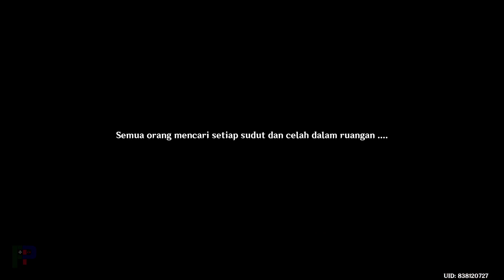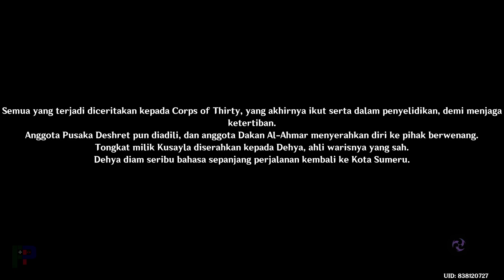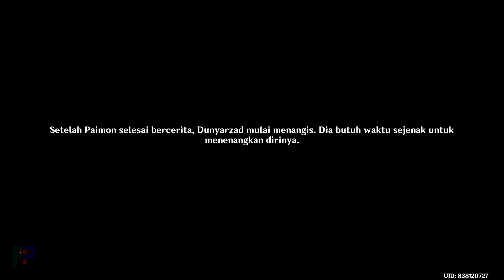Dehya Story Quest [JP-DUB] | Genshin Impact - Sub Indo, No Commentary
Cerita bagian pertama dari karakter Dehya "Mantichora Bag 1 : Darah Sang Singa"

Konten index adalah kumpulan link dari video tertata rapih untuk mempermudah pencarian video di chanel ini.

Software Pendukung :
- ThrottleStop 9.5
- OBS 28.0.3
- DualSenseX 2.2.6